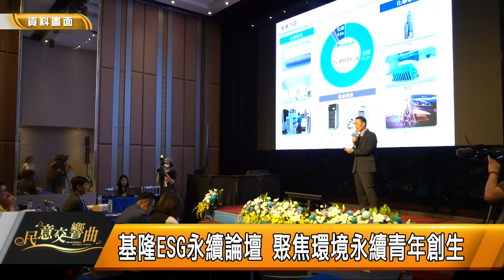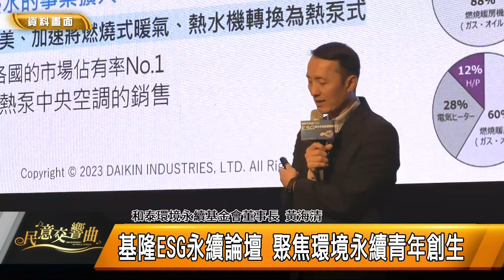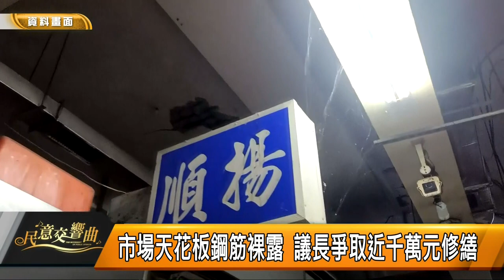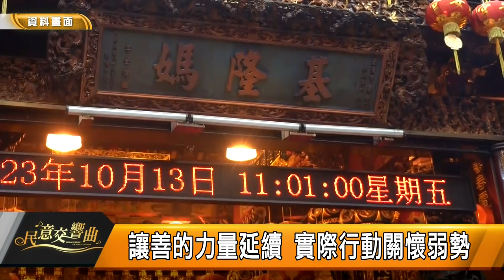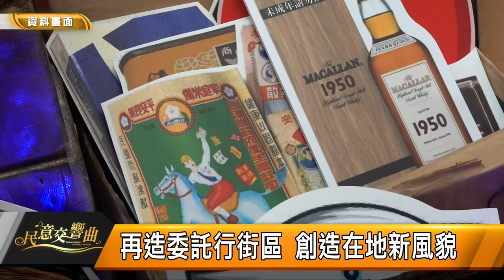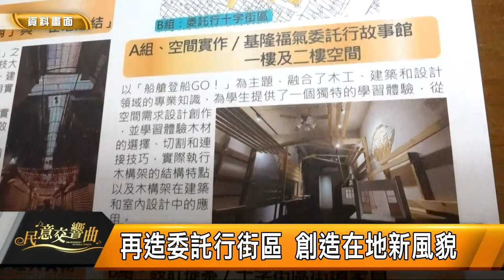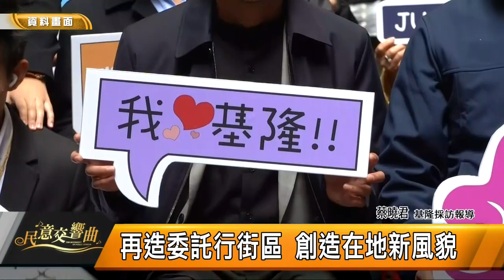民意交響曲｜112.12.08｜議長童子瑋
議長童子瑋

主題一：
致力於提供高品質 透明公開的立法服務
維護市民權益 建立良好的治理風格

主題二：
從多元角度推動城市永續發展之分享

主題三：關注地方民生
注地方議題 為民喉舌與謀福
檢視各區地方需求 營造優質生活環境

主題四：監督市政
關注2300萬基隆港景樂園預算爭議
有爭議仍直接通過? 政策規劃未明確說明!

主題五：溫暖人間
關懷弱勢實際付出 讓善的力量循環
老有所托 持續爭取日照中心設置仁愛區

主題六：運動與國力
如何延續佳績？創更好的體育環境？

主題七：地方創生
帶進社區營造資源 力拚委託行商圈轉型